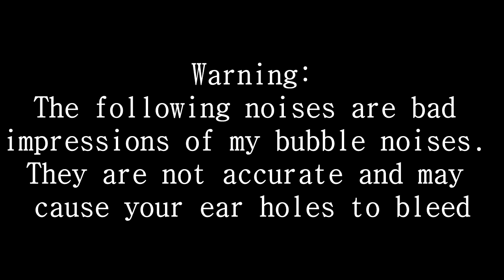Bubble Trolling in COD Ghosts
Please help support the creators channel by subbing to them if you enjoyed the video. Also if you enjoyed the video, be sure to leave a like rating to show your community support! :D